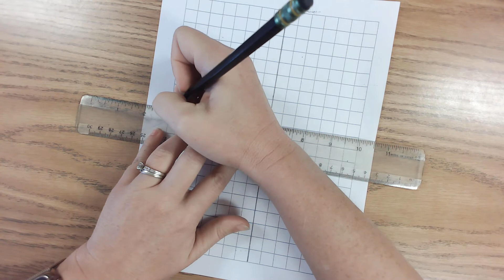intro to coordinate plane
Learn about how to read and plot on the coordinate plane.